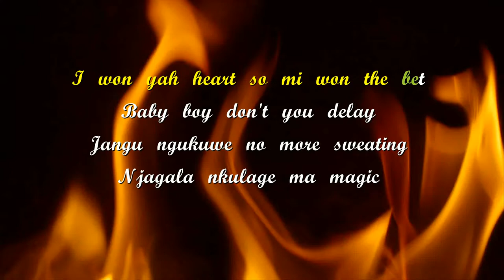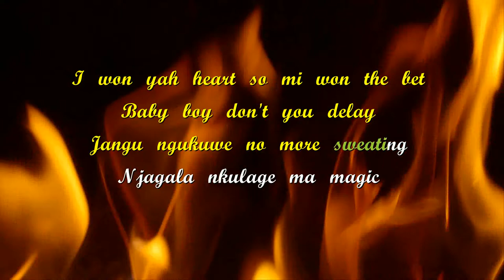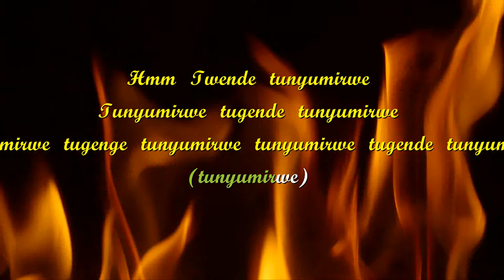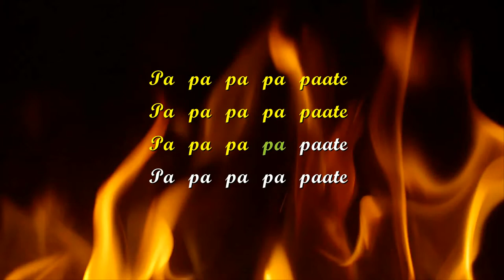Twende tupaate lyrics video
sing along with pia pounds twende tupaate song. if enjoyed it please, please